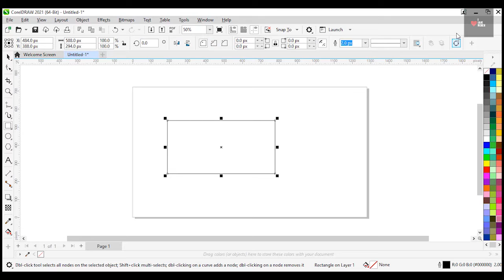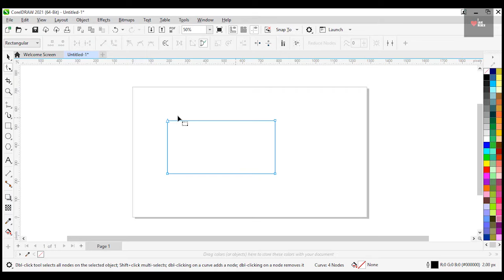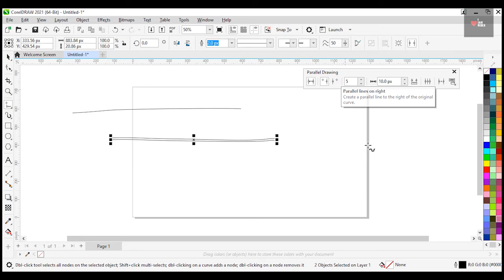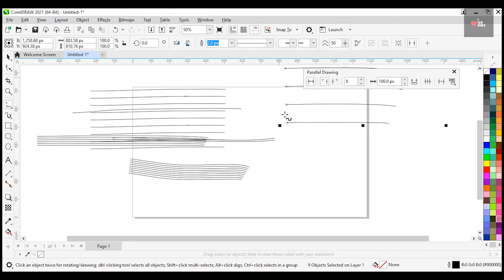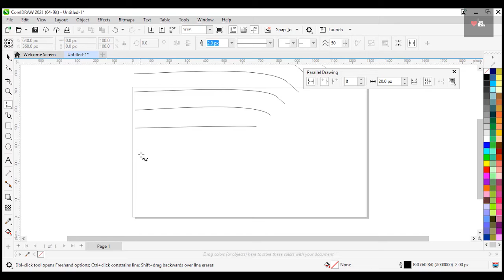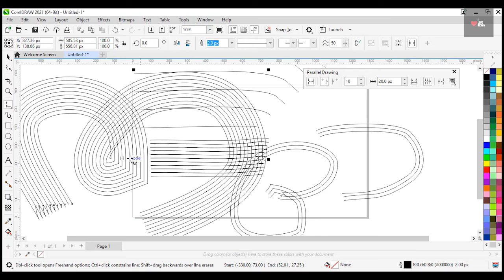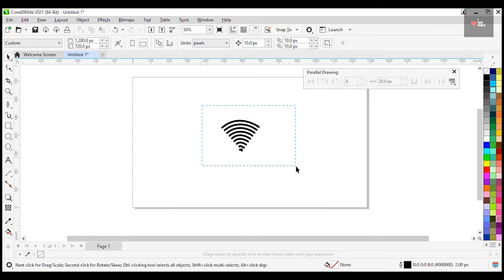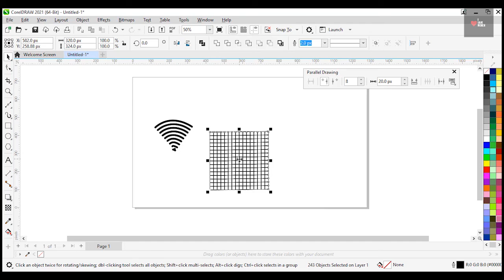parallel drawing in coreldraw | tips & tricks | laser cutting | parallel dimension tool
1.  Corel Draw full Course
2. Corel Draw Tips & tricks

Your Query :
1parallel drawing in coreldraw 2020
2.parallel drawing tool
3.parralel drawing in coreldaw
4.laser engraving
5.tips & tricks,parallel drawing in coreldraw
6.laser cutting,corel
7.parallel dimension
8.dimension tool
9.segment dimension tool in coreldraw
10.coreldraw tips and tricks
11.coreldraw tips and tricks in hindi
12.coreldraw tips and tricks pdf,coreldraw printing tips
13.coreldraw new tips
15.coreldraw for beginners
16.coreldraw 2022 download

Watch previous class video clink link here